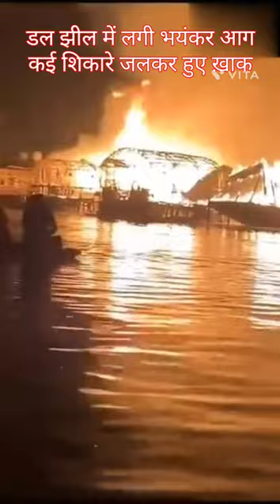डल झील में लगी भयंकर आग, कई शिकारे जलकर हुए ख़ाक | Massive Fire in Kashmir's Dal Lake